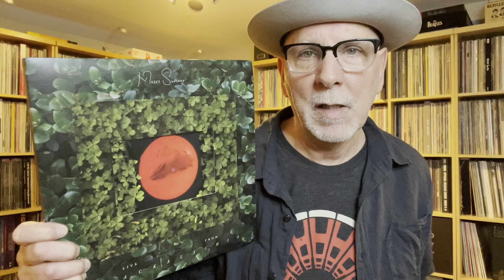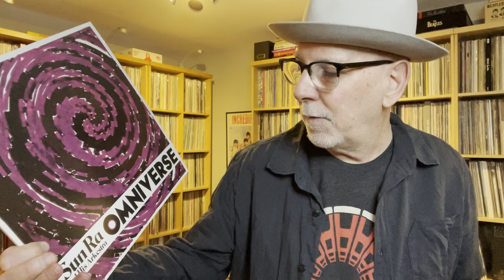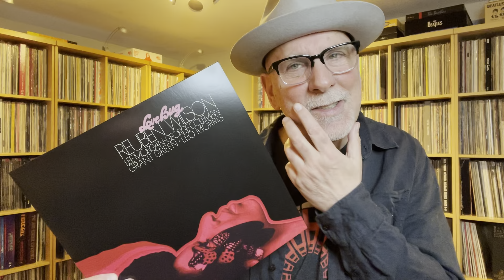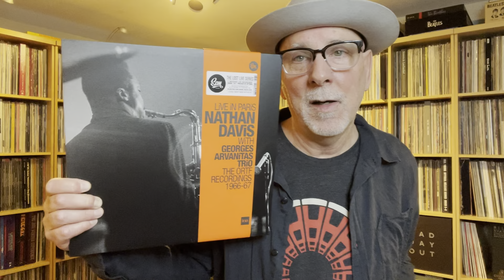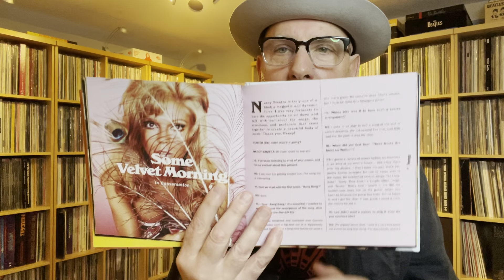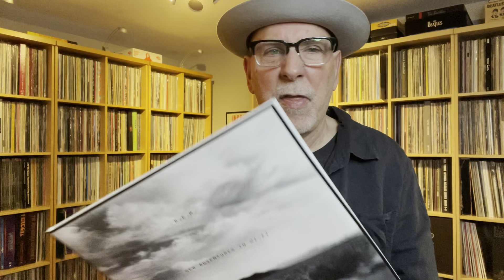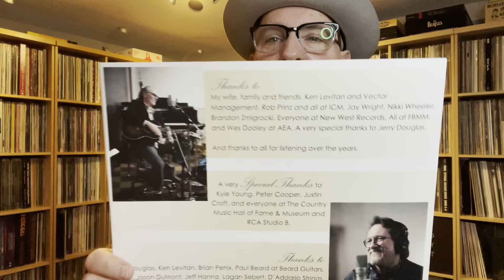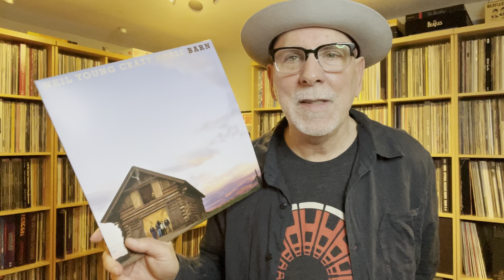The Rest of the Best Albums of 2021: New, Reissues & Box Sets